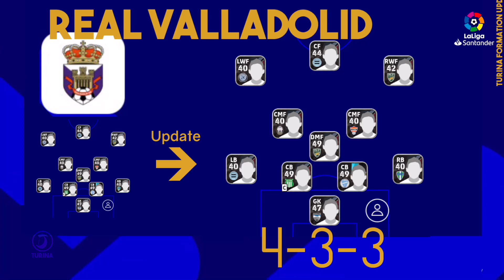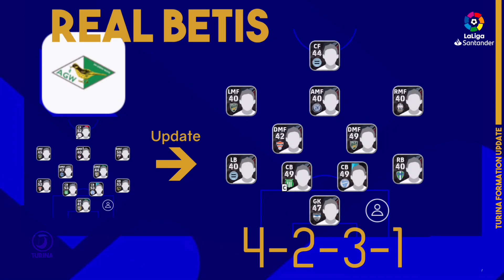FORMATION UPDATE 29/09 LA LIGA Spain eFootball 2023 Mobile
Formation efootball2023 update

LaLiga
SPAIN